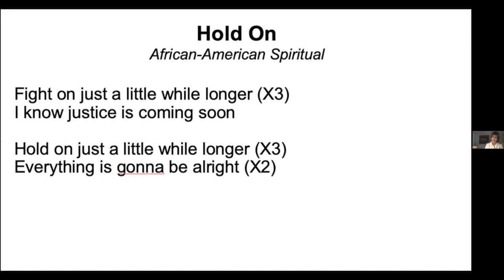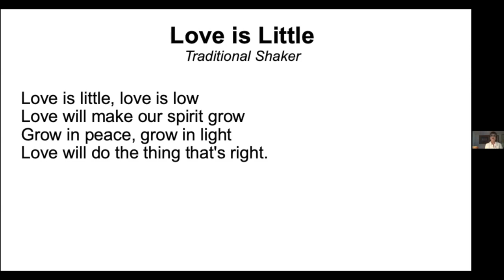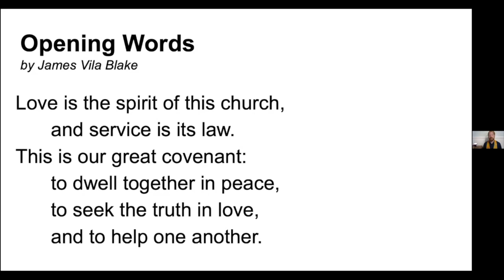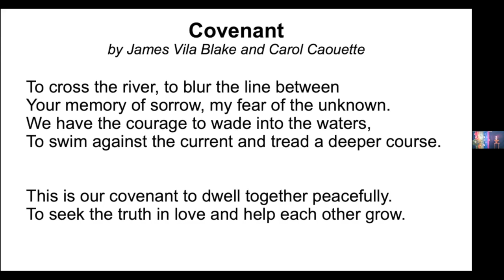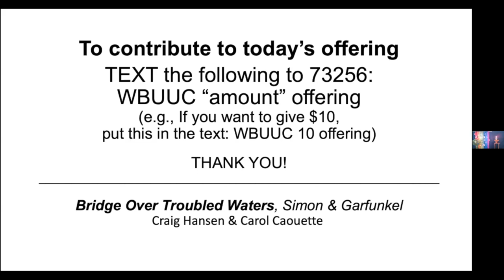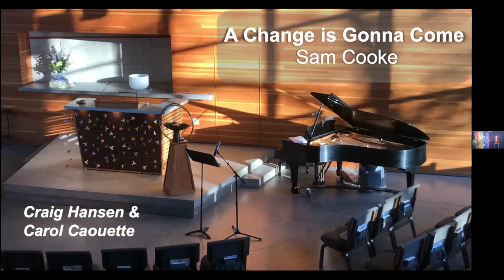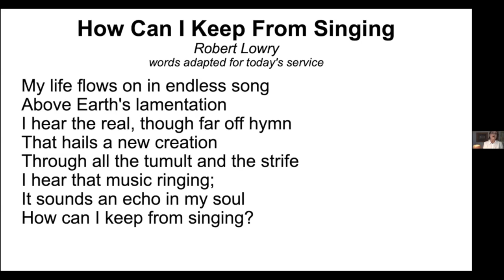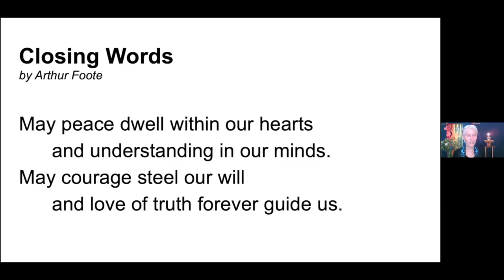Someday It Will Be Otherwise (06/21/20 Service)